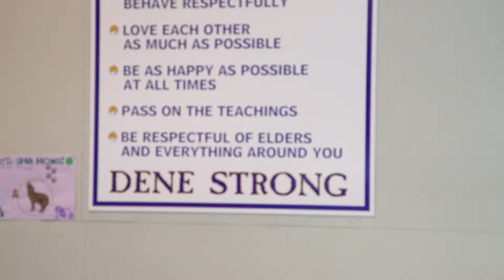Dene High School: One Year Later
The students at Dene High School have been growing their own fresh produce for a year, so President's Choice Children's Charity staff went for a visit to see first hand how the student's were enjoying the improved access to fresh vegetables, like kale, romaine, tomatoes and herbs.